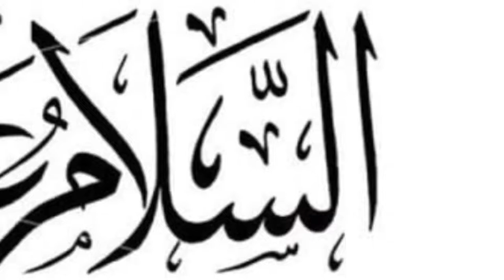Syed anzar sha qasime aqsa masjide kolar part 1February 8, 2019